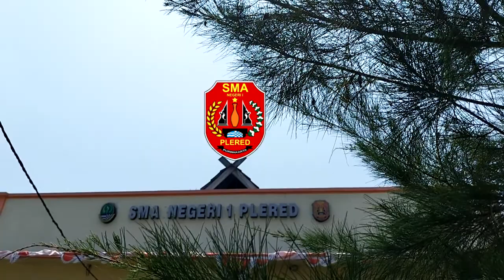Piala Gubernur Pelajar Juara 2022 - Modelling - SMA Negeri 1 plered Purwakarta